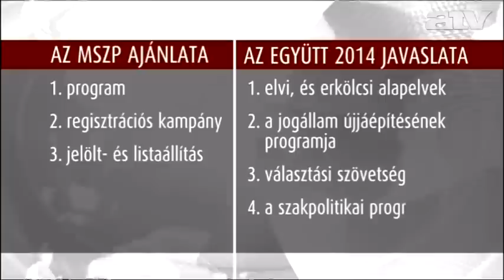Népszabadság: Bajnaiék készek tárgyalni az MSZP-vel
Nyitottak és készek tárgyalóasztalhoz ülni a Haza és Haladás Egyesület képviselői az MSZP-vel - írja a Népszabadság.